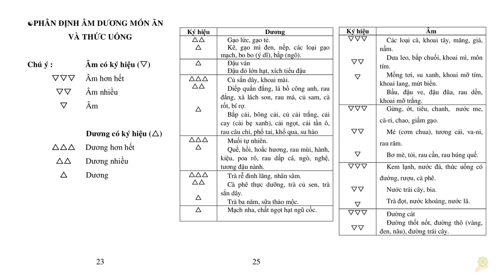Thực Dưỡng | Các thực Phẩm Nên Ăn Và Không Nên Ăn Trong Dưỡng Sinh | Sổ Tay Dưỡng Sinh Ohsawa